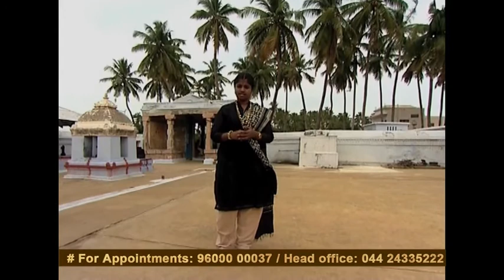Agam Thaedal - Dr B. Yoga Vidhya - Part1 - Tamil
Agam Thaedal - Dr B. Yoga Vidhya - Part1

Amman temple rituals :Peacock feathers hand ,  kum kum reason,lemon juice , peepal tree , neem, health tips